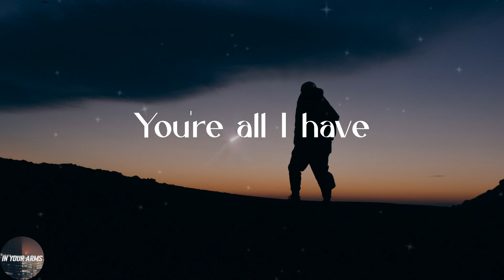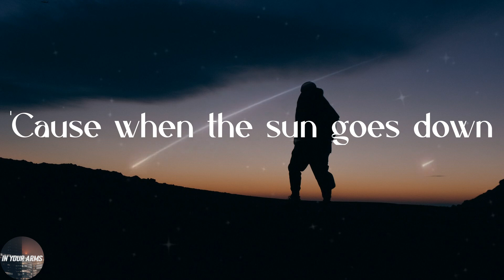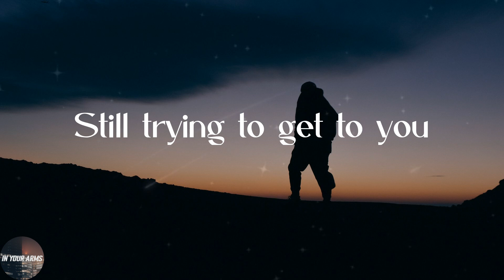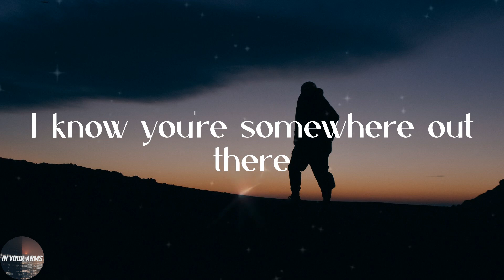Bruno Mars - Talking to the Moon (Lyrics)